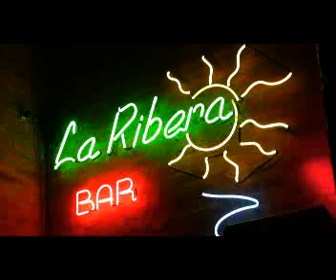Fiorella en la RIBERA BAR big girls don't cry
que decir...quepetaculo!